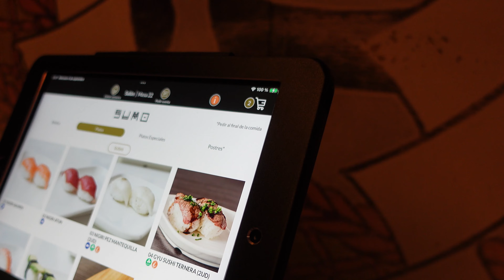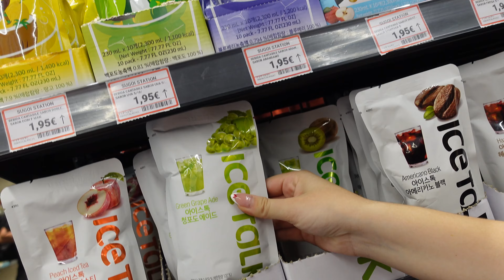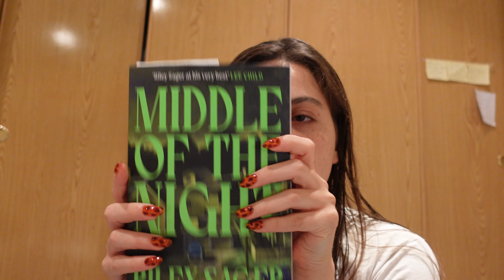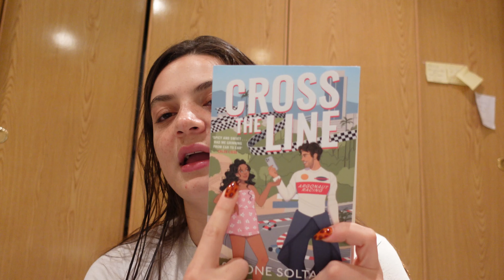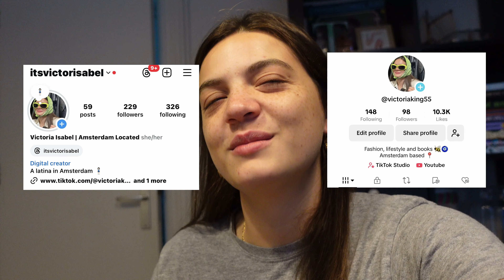madrid vlog: sorprendiendo a mi mama por su cumple, comprando libros, comiendo en restaurantes, etc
Holiiiis he vuelto después de dos semanas! En este vlog me acompañas a Madrid para darle una sorpresa  a mi mama!
Muchas gracias por pasarte! Nos vemos en la proxima :D

victoriaking55
itsvictorisabel

The music used in this video is from @Chillpeach (thank you so much):